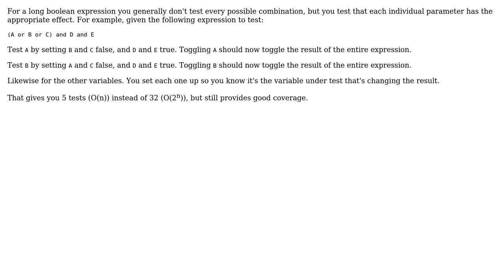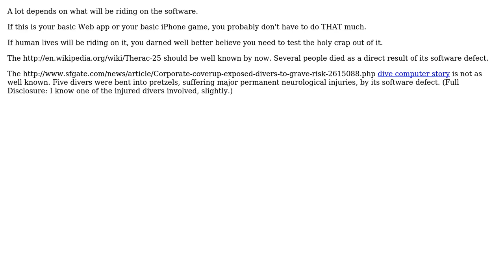Software Engineering: Should all possible counter-cases be tested? (3 Solutions!!)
Software Engineering: Should all possible counter-cases be tested?

With thanks & praise to God, and with thanks to the many people who have made this project possible! | Content (except music & images) licensed under CC BY-SA | Music | Images & others | With thanks to user leokhorn user kraskevich user Karl Bielefeldt user John R. Strohm and the Stack Exchange Network Trademarks are property of their respective owners. You are responsible for your own actions.